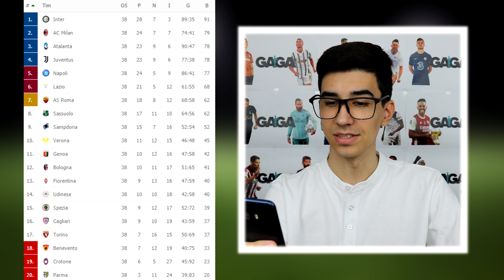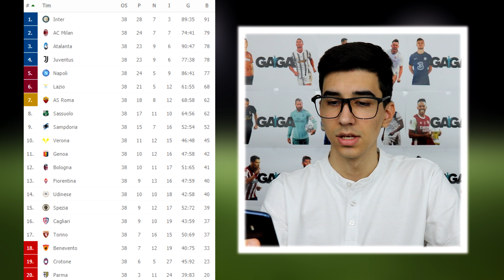ANALIZA TABELA LIGA PETICE - Kraj sezone!